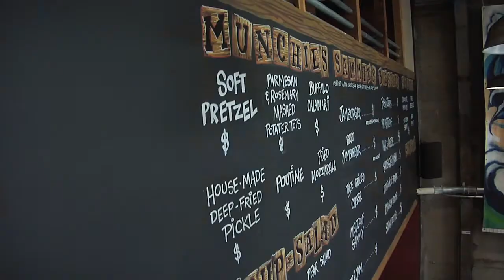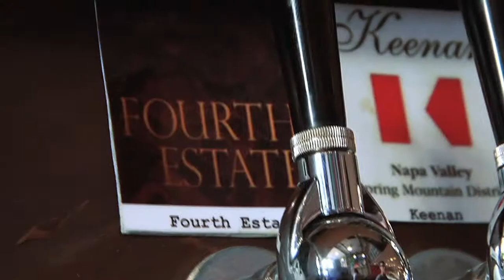Jamber Wine Pub - South of Market, San Francisco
An inside look into the new restaurant and bar, Jamber Wine Pub, officially opening on September 28, 2012 in South of Market, San Francisco.